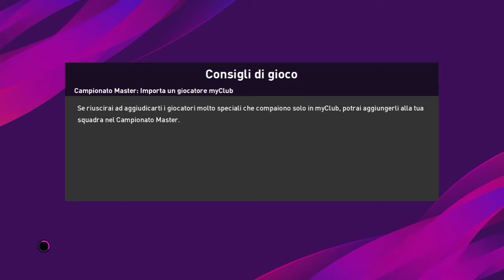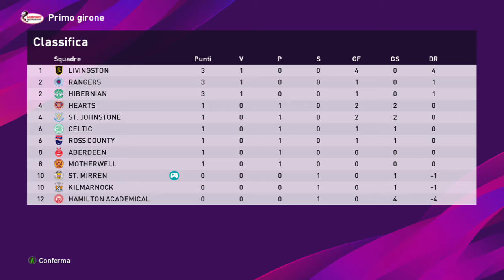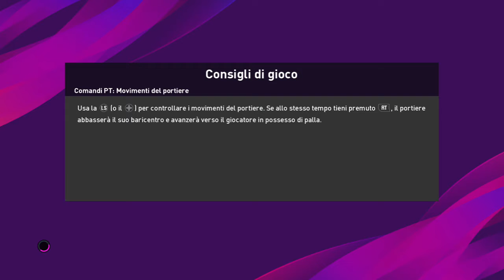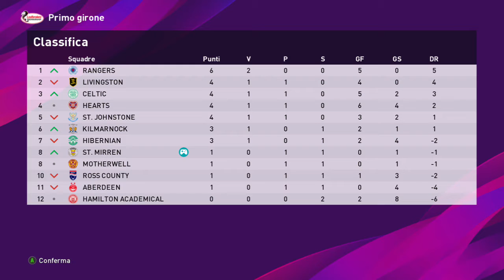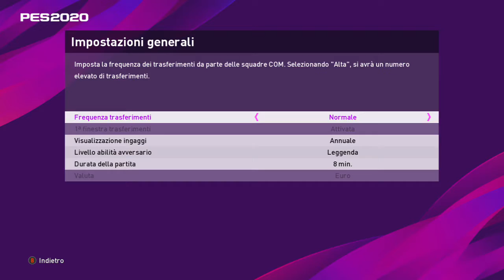eFootball PES 2020 Become a Legend 1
e-sport,Become a Legend,First Run.